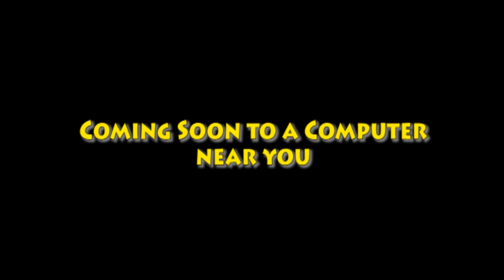The Wild Animal Bully cast video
*Reuploaded*

Other casts:
- Helmet Boy - Young Tod (The Fox and the Hound)
- Mullet Boy - Young Copper (The Fox and the Hound)
- Shigeko - Cow (Cow and Chicken)
- Albert - Chicken (Cow and Chicken)
- Fernando - Grizzly (We Bare Bears)
- Wasp Survivor - Dipstick (101 Dalmatians: The Series)
- Hova's Wasp - Whizzer (101 Dalmatians: The Series)
- Frog who swallows Fly - Tuck (Best Pals Hand Time)
- Caterpillar (who Tiny Lucas screams at) - Scrooge McDuck (DuckTales)
- Sleeping Ant 1 - Raj (Camp Lazlo)
- Sleeping Ant 2 - Clam (Camp Lazlo)
- Ant Council #1 - Slinkman (Camp Lazlo)
- Old Council Ant - Big Mama (The Fox and the Hound)
- Drone Ant - Rigby (Regular Show)
- Head Nurse Ant - Mittens (Bolt)
- 6 Blue Teammate Ants - Squeaky, Nikki, Ramone and Puff (Krypto the Superdog)
- 6 Red Teammate Ants - Mtoto, Shauku, Kambuni, Gumba and Kwato (The Lion Guard)
- Pizza Guy - I.M. Weasel
- Stan Beals (in his almost shrinking size during his defeat) - Kenge (The Lion Guard)